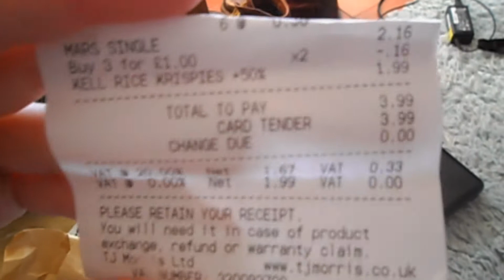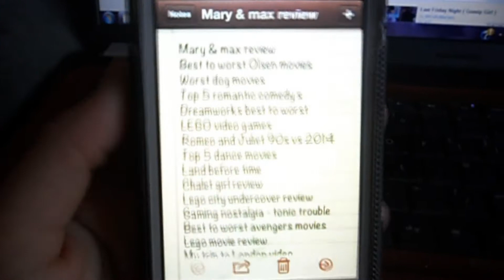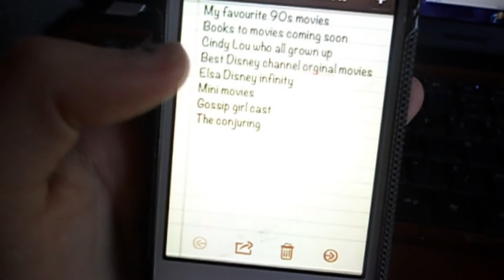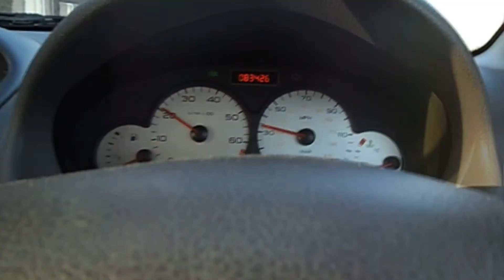WHO DIDN'T WATCH THE OSCARS?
trying to do more vlogs so heres one :D
did you see the oscars, I still haven't yet boo..